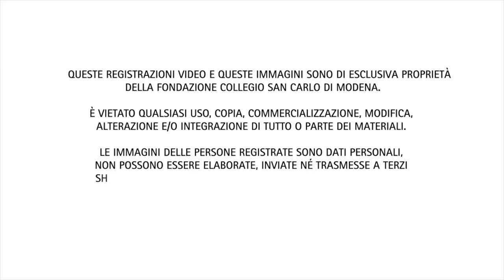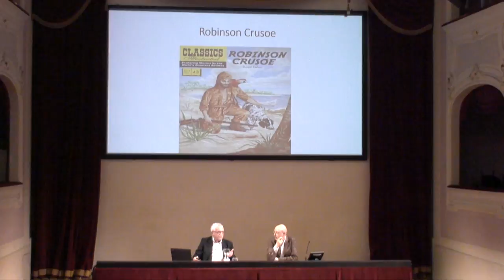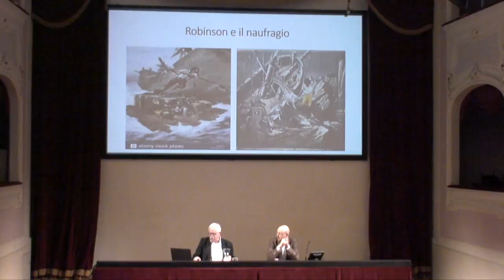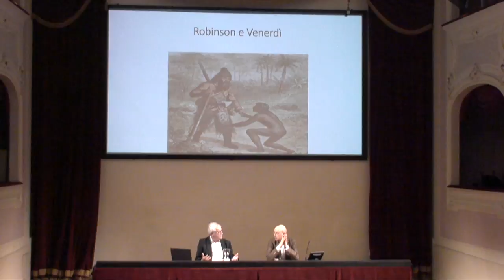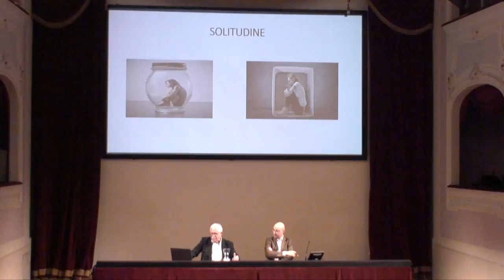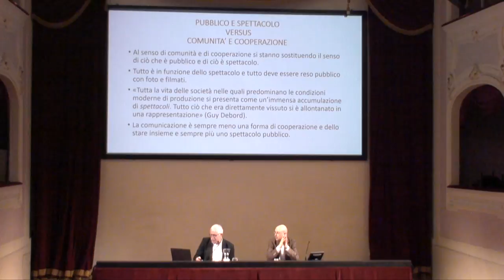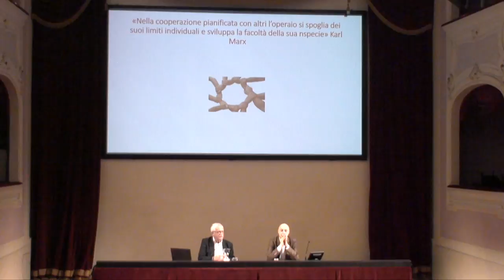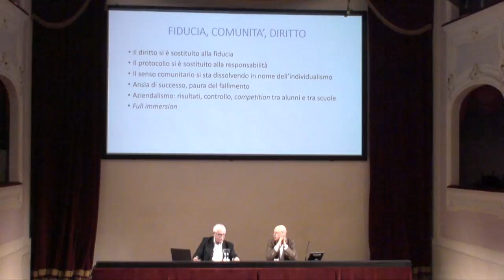Marx nel XXI secolo - Alfonso M. Iacono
Di fronte al prolungarsi dell’emergenza sanitaria legata alla diffusione del contagio da Covid-19, la Fondazione San Carlo vuole continuare a condividere uno spazio di discussione pubblica per riflettere, in un’ottica di lungo periodo, su temi filosofici, sociali e storico-religiosi che ci interrogano da vicino.

L’itinerario che ci accompagnerà nelle prossime settimane avrà come filo conduttore il tema del “futuro”, un argomento prezioso soprattutto in un momento di grave difficoltà per le nostre comunità come quello attuale. Un concetto cardine nella storia del pensiero filosofico e politico, così come nella riflessione delle grandi tradizioni religiose.

La possibilità e l’immaginazione costituiscono due parole chiave per poter concepire e immaginare il futuro, senza che ciò comporti il rifugiarsi in consolatorie concezioni teleologiche nelle quali ogni fatto storico trova una sua immediata spiegazione in termini di significato “finale”. Senza l’idea di possibilità e lo sguardo immaginativo il nostro rapporto con il tempo si ridurrebbe infatti a una stanca e meccanica ripetizione di ciò che è e di ciò che è stato, fino a giungere a una cristallizzazione del “dato” considerato come necessario e immutabile.
Sono dunque le categorie di contingenza e libertà, direttamente collegate a quelle di possibilità e immaginazione, che rendono possibile pensare il futuro.

I contenuti proposti sono in parte inediti e in parte relativi ad attività realizzate dalla Fondazione negli ultimi anni, tra il 2011 e il 2019.

Il percorso che abbiamo pensato si articola in un’analisi di lungo periodo, per individuare linee di continuità e differenze tra il passato e il presente, nella certezza che il dialogo e il confronto tra discipline distanti per linguaggi, oggetti e metodologie di ricerca e di espressione (filosofia, storia, sociologia, antropologia, arti e scienze) possa offrire un contributo argomentato e libero da stereotipi e pregiudizi per la comprensione dell’oggi.

La conferenza "Marx nel XXI secolo. L'individuo isolato nell'epoca della connessione globale", tenuta da Alfonso M. Iacono, professore di Storia della filosofia presso l'Università di Pisa, è il quindicesimo appuntamento della serie.